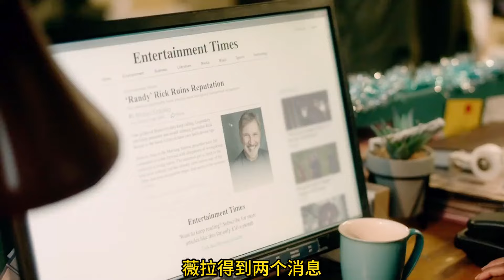懸疑劇：橫跨30年制造3人死亡，多重燒腦密室命案，反轉很給力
韓劇,懸疑